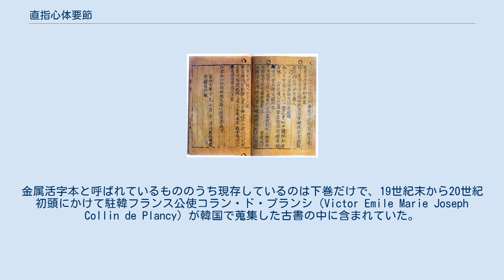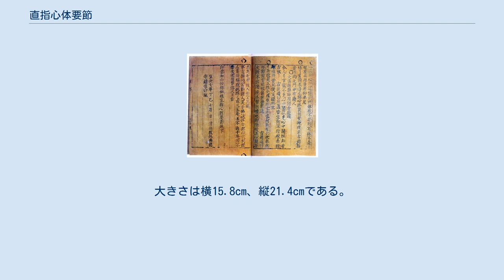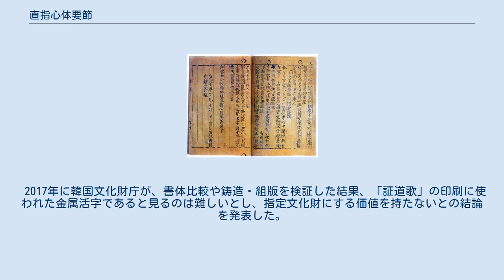直指心体要節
白雲和尚抄録仏祖直指心体要節（はくうんわしょうしょうろくぶっそちょくししんたいようせつ、백운화상초록불조직지심체요절、ペグンファサンチョロクプルチョチクチシムチェヨジョル）、通称直指心体要節、あるいは直指とは14世紀の高麗の禅僧・白雲和尚景閑が禅の要諦を悟るに必要な内容を選んで1372年に著した仏教の書籍で、上・下巻で構成されている。
これは元朝から取り入れた『仏祖直指心体要節』の内容を大幅に加筆し上・下巻の2巻に編集したものである。
中心の主題である「直指心体」とは、「人が心を正しく持ったとき、その心性が即ち仏の心である」ということを悟るようになることである。
 金属活字本。
現在はフランスにある 禑王3年（1377年）に清州の興徳寺（清州市興徳区）で刊行された金属活字本は、本の最後に“在淸州興德寺用金屬活字印製而成”と書かれていて全世界に残っている金属活字で印刷された本の中で最古のものといわれている。
2001年9月4日に『承政院日記』と共に世界の記憶に登録された。
金属活字本と呼ばれているもののうち現存しているのは下巻だけで、19世紀末から20世紀初頭にかけて駐韓フランス公使コラン・ド・プランシ（Victor Emile Marie Joseph Collin de Plancy）が韓国で蒐集した古書の中に含まれていた。
 古書のコレクションは死後にフランス国立図書館に寄付されたが、直指は長らく蔵書の中に埋もれた状態だった。
直指は1970年代になり再発見され、1972年のフランス国立図書館主催の国際書籍年関連のイベントで展示され、世界最古の金属活字本として注目を浴びるようになった。
 現在もフランス国立図書館に所蔵されているが、韓国側とフランス側では直指の帰属をめぐる論争がある。
図書館側は、直指は人類共通の遺産でありどの国に所属するものでもないのでフランスが手放す必要はないこと、設備の整ったこの図書館でこれからも保管・展示されるのが望ましいことを主張している。
一方、韓国では、こうした遺産は作られた国に返すべきであること、直指は世界のどこよりも韓国にとって高い文化的歴史的価値を持つことなどを主張しており、フランス国立図書館に対して返還を求める団体もいくつかある。
 金属活字本のほか、直指の木版本も現存している。
刊記によると木版本は、高麗禑王4年（1378年）の6月に、驪州の鷲岩寺で白雲和尚の弟子の法隣により刊行された。
この木版本は、禑王3年（1377年）に清州の興徳寺で刊行された金属活字本を底本としている。
序文は1377年に成士達が書いたものをそのまま使用し、前部に1378年に李穡が書いた序文を加えて刊行した。
 興徳寺で刷り出した金属活字本とは違い、鷲岩寺の本はコウゾで作った紙に刷った木版本で、金属活字本では地方の寺の印刷術が未熟で印出の部数に制限があり、多く刷ることができなかったかららしい。
大きさは横15.8cm、縦21.4cmである。
韓国の国立中央図書館にも同様な版本があるが、韓国学中央硏究院（旧・韓国精神文化研究院）が所蔵しているものが印刷状態が良く2個の序文があり、より完全な形態である。
 白雲和尚（法号を景閑という）は1298年（高麗忠烈王16年）に生まれ、中国に渡って仏教を学び、海州の安国寺と神光寺の主持を歴任した後、1374年（高麗恭愍王23年）に驪州の鷲岩寺（鷲嚴寺）で没した。
1372年に成佛山において『直指心体要節』の上下巻を完成させている。
 直指よりも古い金属活字があったという説もあるが、結論は出ていない。
李奎報の詩作集『東国李相国集』には、高宗21年（1234年）、崔允儀の集成した『詳定古今禮文』が活字で出版されたという記録がある。
これが朝鮮最古の金属活字本ではないかと推定されているが、『詳定古今禮文』は現存しない。
 2010年、高麗時代の仏教書籍『南明泉和尚頌証道歌』の印刷に使われたとみられる金属活字12個が発見されたという主張がなされた。
この活字は発見者により「証道歌字」と命名されている。
『南明泉和尚頌証道歌』は現在、木版による覆刻本（1239年印刷）だけが残っており、もし「証道歌字」が木版本の元となった金属活字本の印刷に使われた実物であったとすれば、これは高麗の金属活字術の遺物としては直指心体要節より少なくとも138年は古いものになる。
しかし、出土地や伝来経緯が伝わらないまま古美術商やコレクターの間を流通してきたものであるため、年代や真偽を巡って議論が続...